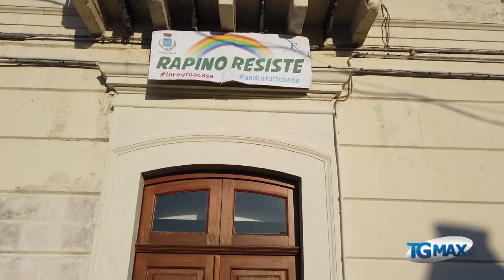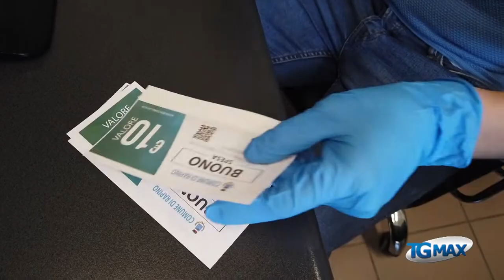Rapino già in uso buoni spesa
Buoni spesa: il comune di Rapino è stato il primo in Italia a mettere in circolazione i buoni spesa con i fondi assegnati dal governo ai comuni italiani per combattere l’emergenza alimentare